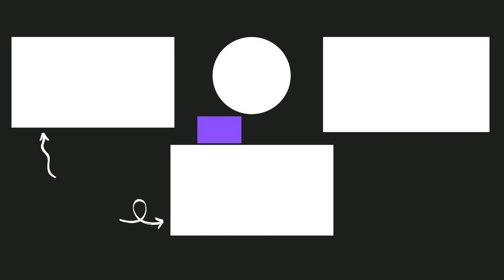Best Bluetooth Speaker 2021 Bose Portable Home vs JBL vs Revolve plus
Bose Portable Home Speaker (amazon)
Bose Revolve Plus (amazon)
Other good speakers : : JBL flip 5